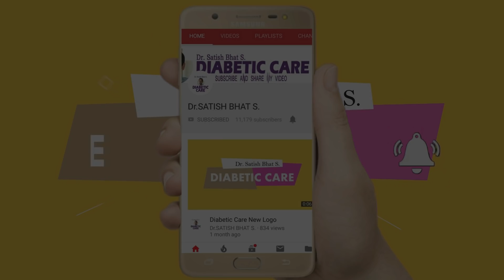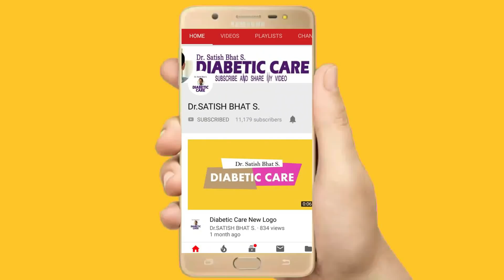Quality of life വളരെ പരിതാപകരം | Dr.Satish Bhat S. | Diabetic Care India | Malayalam Health Tips